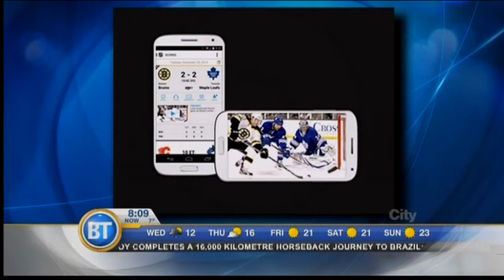Rogers NHL GameCentre LIVE - September 3rd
BT Calgary's Tara and Andy show us the new app that will connect hockey fans to more than a 1000 games this season!